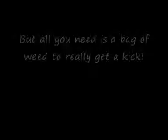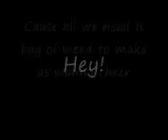Family Guy-A Bag Of Weed-Lyrics